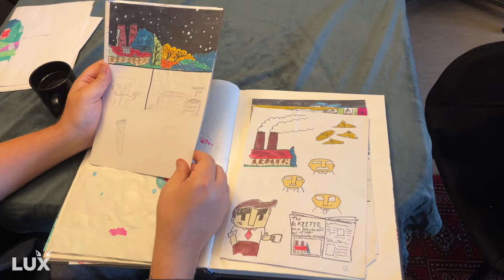"30 JAHRE MALEN UND JETZT FÄNGT ES AN!“ – Hobbykünstler Jakob Lucifero im Porträt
Malen und Zeichnen ist seine große Leidenschaft. Sich mit dem Stift, dem Pinsel oder mittlerweile mit dem Tablet kreativ auszuprobieren – das begeistert Jakob Lucifero schon immer. Aus dem kreativen Ausprobieren ist ein Hobby geworden, das er immer professioneller und erfolgreicher verfolgt: Im Januar hat er seine erste eigene Ausstellung „Zufällig beim Mittagsessen“ eröffnet und konnte direkt erste Bilder verkaufen. Doch das soll nur der Anfang sein! Wie er zur Kunst gekommen ist, welche Themen er in seinen Bildern verarbeitet und, was er in Zukunft plant – das hat er LUX-Reporter Frederik Lange erzählt.

Wenn du Jakob und seine Kunst weiterverfolgen möchtest, kannst du ja mal auf seinem Instagram-Account vorbeischauen, den er gerade aufbaut